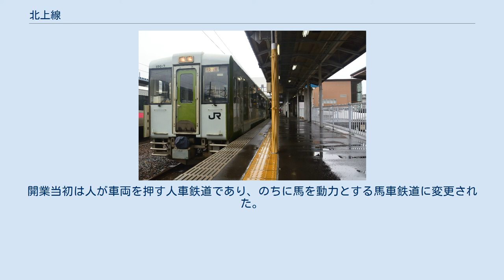北上線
北上線（きたかみせん）は、岩手県北上市にある北上駅と秋田県横手市にある横手駅を結ぶ、東日本旅客鉄道（JR東日本）の鉄道路線（地方交通線）である。
 北上駅 - ゆだ高原駅間が盛岡支社、黒沢駅 - 横手駅間が秋田支社の管轄であり、ゆだ高原駅 - 黒沢駅間に支社境界がある。
 西横黒軽便線・東横黒軽便線として開業し、1924年（大正13年）11月15日の全線開業の際に横黒線（おうこくせん）となった。
「横黒」は、横手と黒沢尻（現在の北上）の頭文字を取ったものである。
 黒沢尻駅は1954年（昭和29年）3月25日に北上駅に改称されたが、横黒線が北上線に改称されたのは1966年（昭和41年）10月20日であった。
 1962年（昭和37年）には、沿線で湯田ダムが建設されるのに伴い、岩沢 - 陸中川尻間の15 kmほどでルート変更を行っている（ダム完成は1964年）。
この際に大荒沢駅のみは信号場に変更となり、駅は廃止された。
現在でも旧線の遺構は和賀仙人駅周辺や湯田ダムのダム湖である「錦秋湖」の湖底に残っており、錦秋湖の渇水期にはトンネルやロックシェッドなどが湖面に現れることもある。
 現在は地域輸送が需要の中心となっているが、東北本線と奥羽本線を結ぶ路線の中でも線形が良く、陸羽東線や電化前の田沢湖線と異なりD60形やDD51形といった大型機関車が入線できたことから、勾配区間の多い奥羽本線の輸送力を補う目的で東北本線直通の貨物列車が運転されていたほか、東北新幹線開業前は、仙台 - 秋田間の最短ルートとして広域輸送を担い、特急「あおば」、急行「きたかみ」といった優等列車も運転されていた。
また、東北新幹線開業後にも山形新幹線の工事が始まった1990年（平成2年）以降は臨時夜行急行「おが」が当線を経由する形で上野 - 秋田間に1994年（平成6年）まで運転され、秋田新幹線工事による田沢湖線運休時には特急「秋田リレー号」が北上 - 秋田間で運転されていた。
 災害や事故発生時などには優等列車、特に夜行列車の迂回経路として用いられることも多く、過去には主として特急「あけぼの」に代表される奥羽本線経由の列車が横手以南の不通時に通過したほか、東北本線の全線電化前には特急「はくつる」・「ゆうづる」といった東北本線経由の列車が当線に迂回したこともあった。
秋田新幹線開業（1997年）や山形新幹線の新庄延伸（1999年）によって仙山線や田沢湖線経由での直通迂回運転が不可能になる中で、東北本線と日本海側との数少ない連絡路線として使用されている。
2011年8月10日 - 12日には、平成23年7月新潟・福島豪雨によって運休となっていた特急「あけぼの」が、東北本線・北上線経由にて迂回運転されている。
 小松川駅・平石駅・矢美津駅を通年通過する快速列車と、各駅に停車（ただし冬期〈12月1日 - 翌年3月31日〉は平石駅・矢美津駅を通過）する普通列車が設定されている。
キハ100系気動車によるワンマン運転を行っている。
 快速列車は北上駅 - 横手駅間で下りが3本、上りが1本運転されている。
2017年3月4日ダイヤ改正での設定当初は下りが4本と上り2本で、そのうち上り1本は北上駅から東北本線一ノ関駅まで乗り入れていた（東北本線内は普通列車）が、2018年3月17日のダイヤ改正で早朝の下り1本が廃止、上り列車の東北本線直通運転も取りやめになった（この改正で東北本線直通列車はなくなったが、横手発北上行き上り始発列車が北上駅到着後、同駅で40分停車したのち東北本線一ノ関行きとして運転されるようになっている）。
さらに2020年3月14日のダイヤ改正で、昼の上り1本が普通列車化された。
 普通列車は北上駅 - 横手駅間の列車が下り4本・上り5本、北上駅 - ほっとゆだ駅間の列車が2往復、北上駅 - 藤根駅間の列車が1往復（休日運休）運転されている。
 岩手・秋田県際交流事業実行委員会の主催で、2002年から2004年までの秋に蒸気機関車D51 498牽引で「SL錦秋湖号」が運転された。
また、2006年には「びゅうコースター風っこ」を使用したトロッコ列車も運転された。
 運転実績 2019年度の時点で、JR東日本自社による乗車人員集計の対象駅は、北上駅・ほっとゆだ駅・相野々駅・横手駅である。
それ以外の駅は完全な無人駅のため集計対象から外されている。
 各年度の平均通過人員（人/日）は以下の通り 和賀軽便軌道...